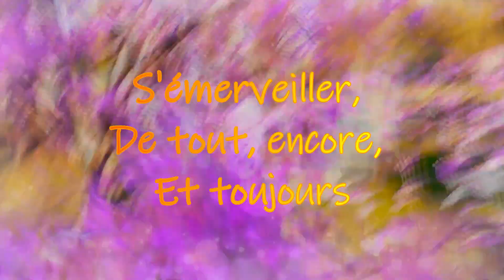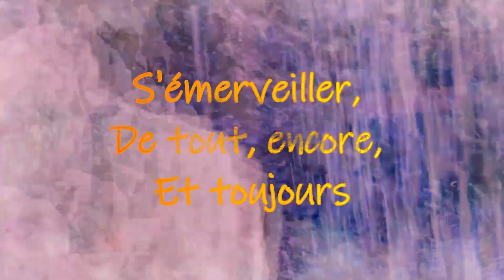Un air Japonais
Nouvelle vidéo !!
Encore différentes des autres, très détente, relaxante, un peu ailleurs. J'espère que vous aurez un peu voyager quand même au japon haha !!
Pour ceux qui ont toruvé, c'est un rêve. Elle rêve en courant, elle rêve de s'évader, s'émerveiller, voir d'autres paysages, d'autres choses, comme nous tous en ce moment finalement.